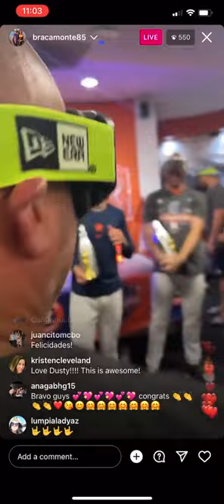lance mccullers jr victory speech after they Astros win the World series.. (foul Language)